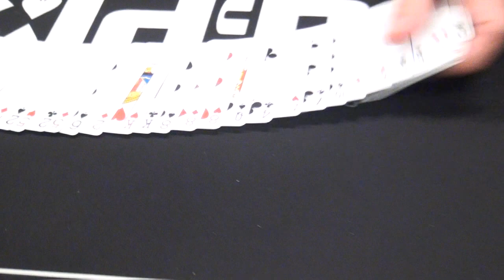Sean Heydon - Four of a Kind Trick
Sean Heydon somehow finds all the four jacks in the deck!!